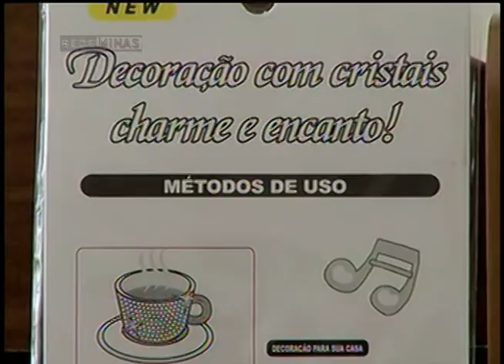DICAS DE MAQUIAGEM PARA O CARNAVAL- Jornal Minas